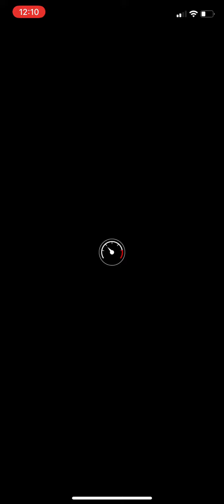Racing in a 2 player challenge with @reflex3k315 !!!